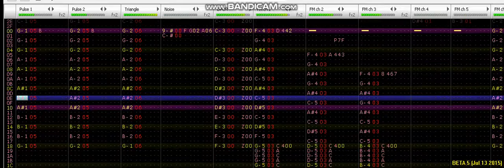Batman NES - Stage 3 Theme VRC7 Arrangement ( re-upload )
Lo vuelvo a subir por que el otro está en un formato muy mediocre

Me encanta los batman de NES!!